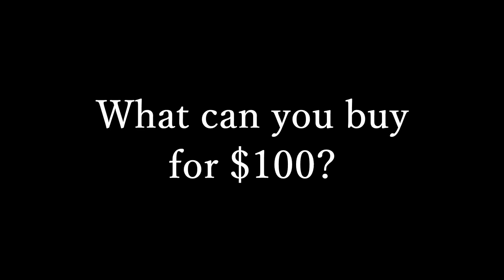The Godfather - What Can You Buy For $100?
Then we'll be men of considerable means! We won't just be gentlemen we'll be treated like lords!

This is probably the most satisfying game ever - you beat your enemies into submission with your bare hands - which for some reason makes everyone love you if you do it enough.

Forgiveness for beating up prostitutes, gunning down hordes of hard-working policeman with a Tommy Gun, or robbing a Truck in broad daylight - is just one hospital visit away.

Or you can run into a hotel room - which is this game's version of the wardrobe to Narnia.

Despite being quite a simple game, there are quite a few mini-games, secrets and intricacies that are often overlooked - and so I intend to beat them out of every last street-walker I can find...

If you don't LIKE this video then I don't know you and I don't care to know you...